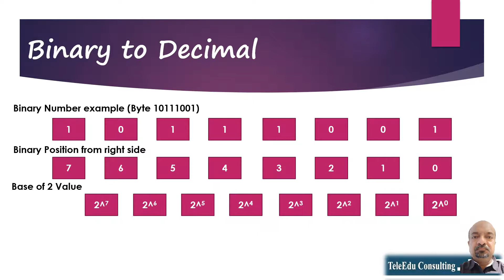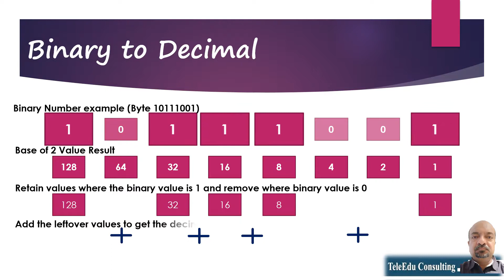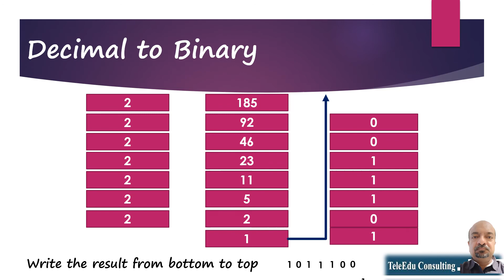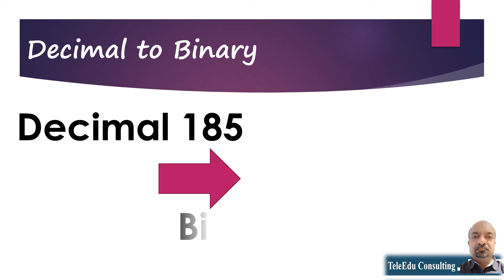Binary to Decimal - Decimal to Binary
Number system formats - Binary and Decimal conversions
How computers understand the decimal input entered by us and how we get to see the decimal output from computers. The transactions involve billions of conversions among the most common known formats in Binary and Decimal. Binary is a base of 2 system and Decimal is a base of 10 system. Binary is just One's and Zero's while Decimal have combinations of numerical ranging from 0 - 9. Binary is digital and understood by Machines while decimal language is analog and understood by humans. This video expresses the conversion from one format to the other in a very simple animation.